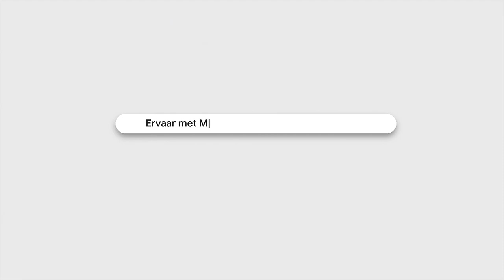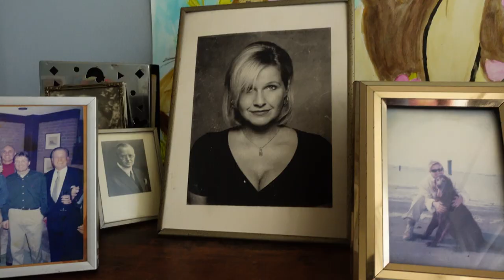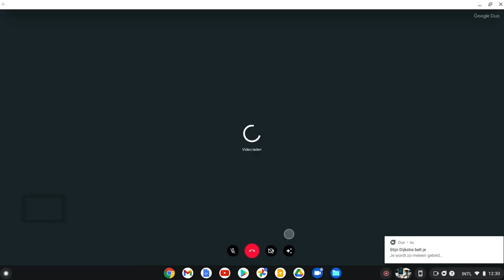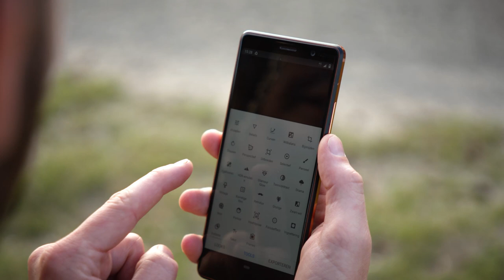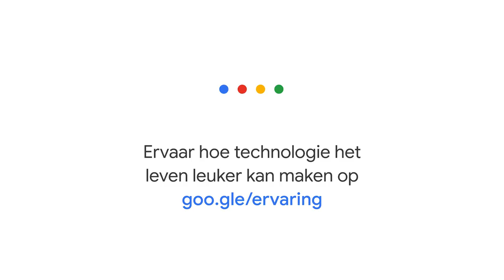Stijn Dijkstra: Wildlife spotten op de Veluwe - Madeleine ervaart #3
Dit is Madeleine, onze vlogger met levenservaring.

Madeleine krijgt wekelijks een nieuwe uitdaging, die ze met behulp van Google-technologie en bekende influencers en experts tot een goed einde moet brengen. Deze week leert Madeleine hoe je professionele foto’s maakt (en deelt!) met wat hulp van de professionele wildlife-fotograaf StijnDijkstra en Google Foto's. Kijk je mee?

Als je graag zelf ervaart hoe technologie het leven leuker en makkelijker kan maken, bezoek dan onze Ervaring-website op